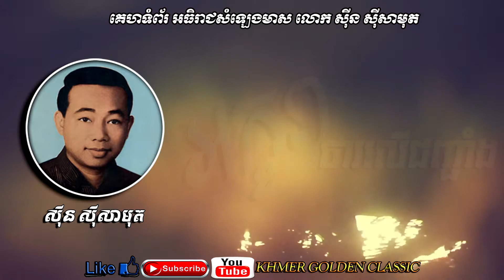អក្ខរាចារលើជញ្ជាំង Akara Jar Ler Chunh Chang-- Sinn Sisamouth -- Khmer Golden Classic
អក្ខរាចារលើជញ្ជាំង
ស៊ីន ស៊ីសាមុត

១   អក្ខរាចារលើជញ្ជាំង ឲ្យបងភន់ភាំងអស់ទាំងស្មារតី
ព្រោះបានដឹងច្បាស់នូវសម្តីស្រី ដែលកាត់មេត្រីគ្មានក្តីអាណិត។

២   ពាក្យដែលអូនបានសរសេរ គឺជាពាក្យស្នេហ៍ដែលគ្មានក្តីពិត
អូនឲ្យបងខុសដោយគ្មានបានគិត បានជាបែកចិត្តឥតពិចារណា។

បន្ទរ   សូមវិលមកវិញណាស្រី ដើម្បីដោះស្រាយរឿងស្នេហា
រកខុសរកត្រូវមុននឹងបែកគ្នា កុំឲ្យមានពៀរថ្ងៃមុខ។

៣   កុំរស់ដោយជឿពាក្យគេ ពេលយើងរួមស្នេហ៍គឺស្នេហ៍បានសុខ
អូនជឿពាក្យគេៗឲ្យក្តីទុក្ខ សុខចិត្តបោះបង់ស្នេហ៍មានតម្លៃ៕